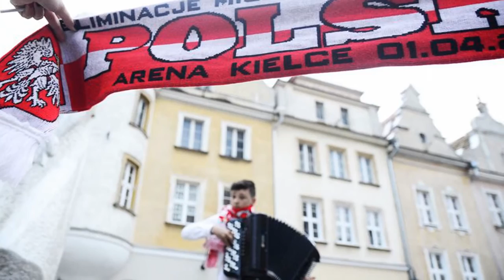Astor Piazzolla -Libertango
Astor Piazzolla -Libertango in interpretation of Lukas Gogol 14 y. o.